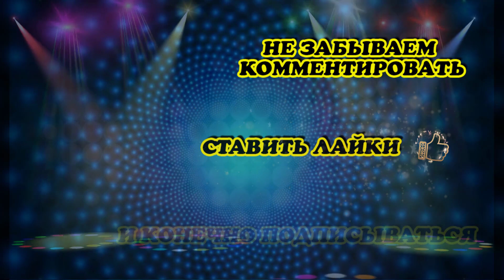Сын Евгения Плющенко и Яны Рудковской отмечает сегодня свой день рождения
Сын Евгения Плющенко и Яны Рудковской отмечает сегодня свой день рождения. 6 января Саше Плющенко исполнилось 9 лет.